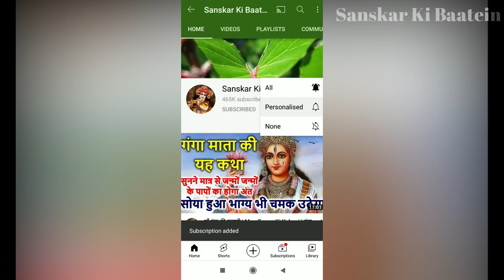बुधवार के दिन गणेश जी की कथा सुनने मात्र से घर में कभी नहीं होगी धन की कमी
Budhwar ke din | बुधवार के दिन गणेश जी की कथा सुनने मात्र से घर में कभी नहीं होगी धन की कमी चमक उठेगी सोई हुई किस्मत